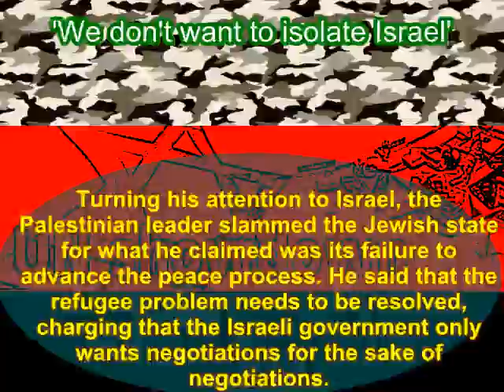Palestine Will Seek Statehood/Membership